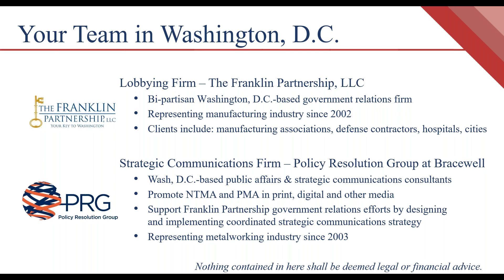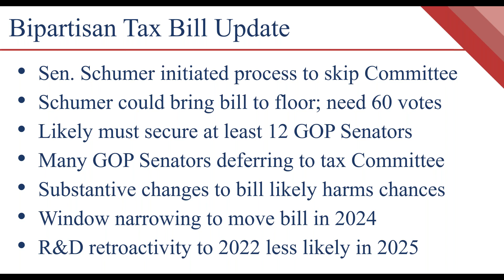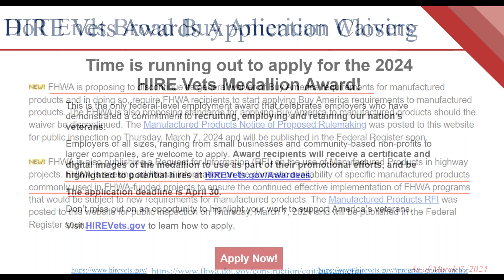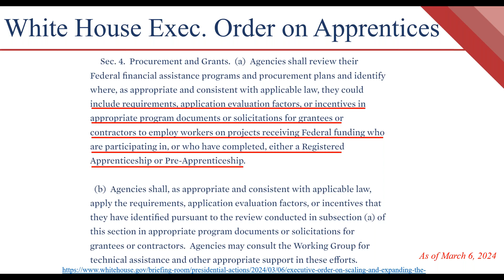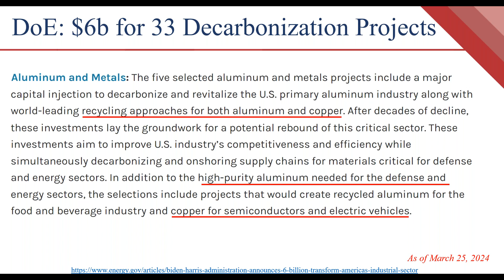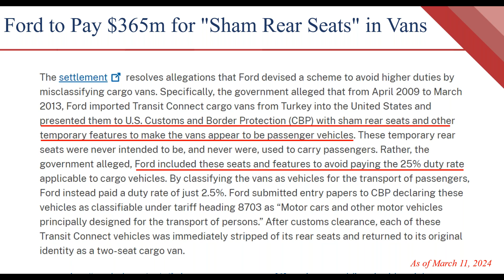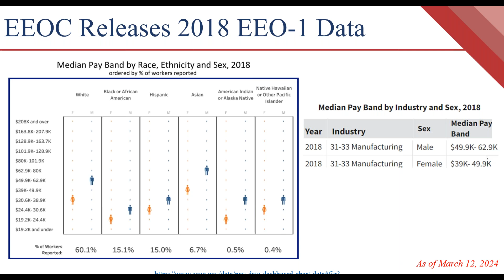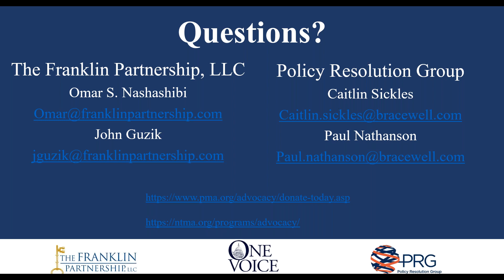Washington, D.C. Public Policy Update - April 5, 2024